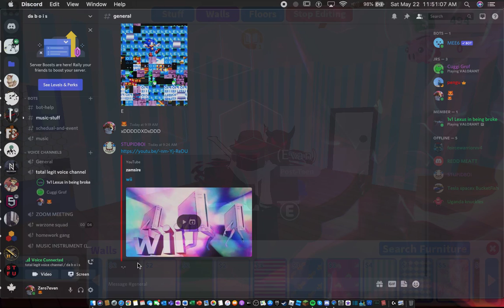ethan'sgreatmicrophone.mov (loud...?)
He told me to make this public.

I played Adopt Me for memes and because I had nothing else to do plz don't kill me